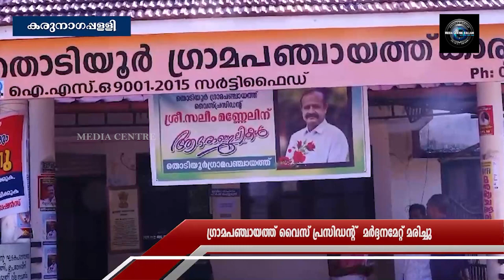ഗ്രാമപഞ്ചായത്ത് വൈസ്പ്രസിഡന്റ് മധ്യസ്ഥ ചര്‍ച്ചയ്ക്കിടെ മര്‍ദ്ദനമേറ്റ് മരിച്ചു.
ഗ്രാമപഞ്ചായത്ത് വൈസ്പ്രസിഡന്റ് മധ്യസ്ഥ ചര്‍ച്ചയ്ക്കിടെ മര്‍ദ്ദനമേറ്റ് മരിച്ചു. കരുനാഗപ്പള്ളി തൊടിയൂരിലാണ് സംഭവം. വിവാഹ മധ്യസ്ഥ ചര്‍ച്ചക്കിടെ അക്രമാസക്തരായ വധുവിന്റെ വീട്ടുകാരുടെ ആക്രമണത്തിലാണ് സലീം മണ്ണേല്‍ മരിച്ചത്. രണ്ട് പേരെ കസ്റ്റഡിയിലെടുത്തു. സംഭവത്തില്‍ പ്രതിഷേധിച്ച് തൊടിയൂരില്‍ ഇന്ന് എല്‍.ഡി.എഫ് ഹര്‍ത്താല്‍ .